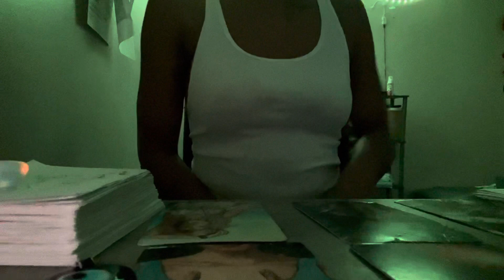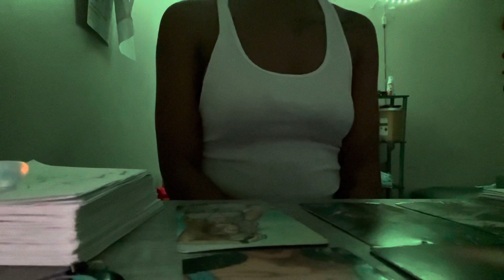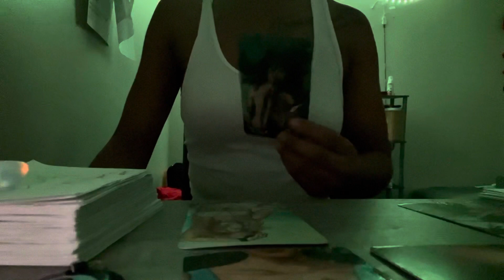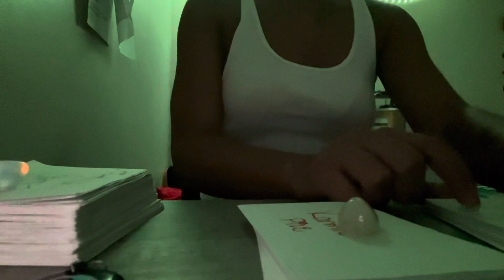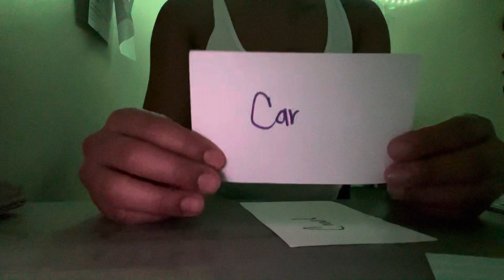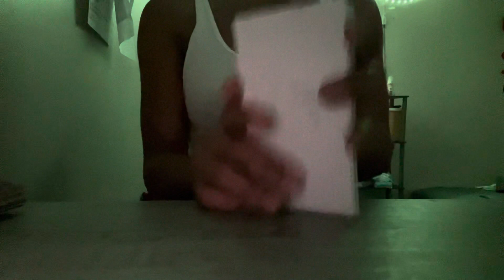Scorpio♏️ Daily Reading🔮1-9-22#tarot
May all evil be sent back to sender 🧿🧿
HI EVERYONE🙂
My spiritual gifts
*prophecy
*Empath
*Tarot reader
*Healer
*psychic
*light worker
* Intuitive